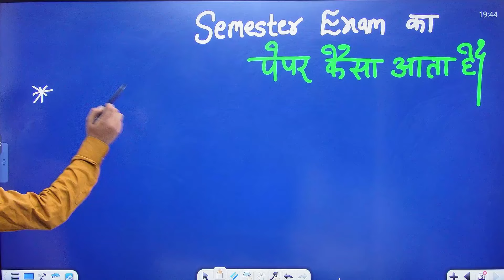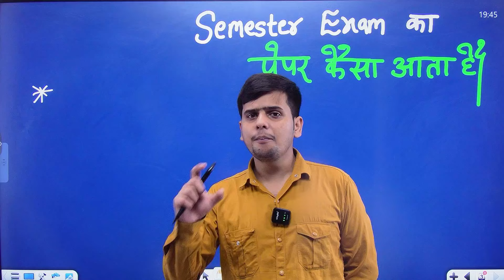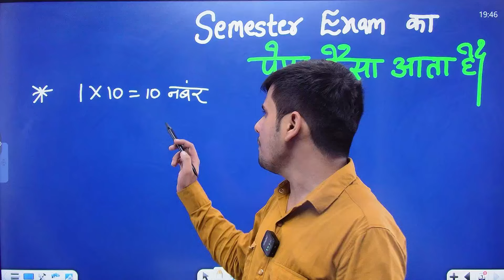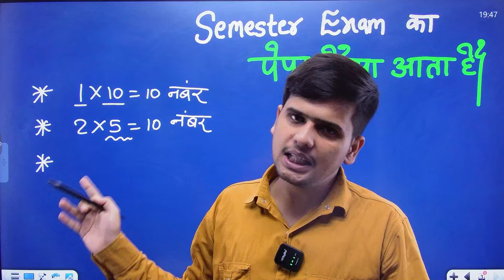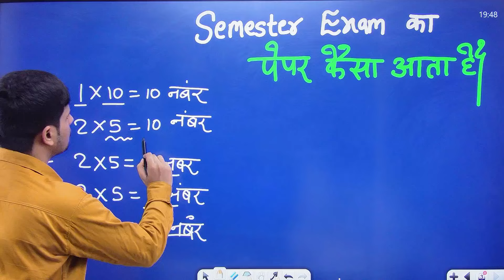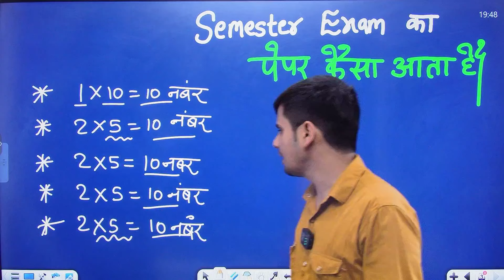Semester Exam का पेपर कैसे आता है || Semester Exam Paper || Semester Exam Live Paper